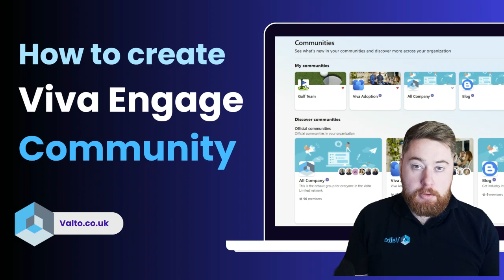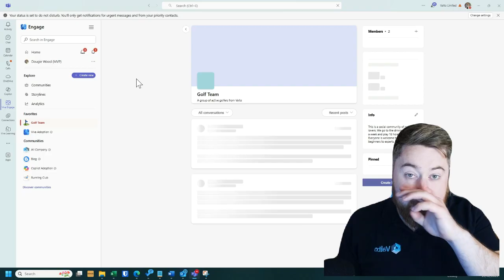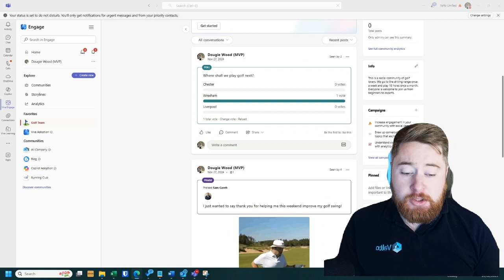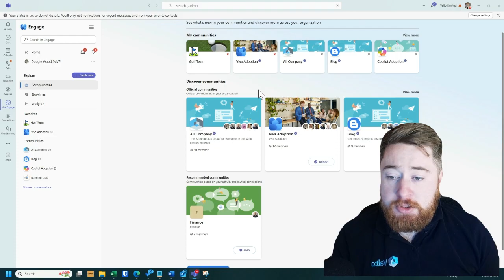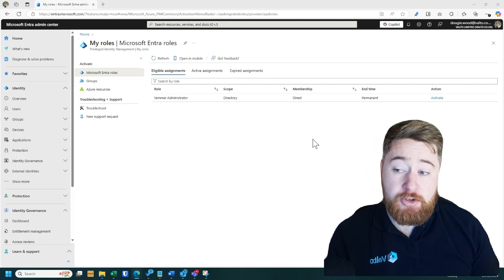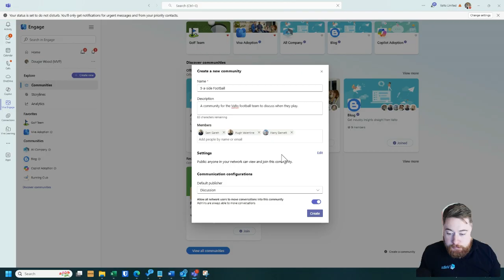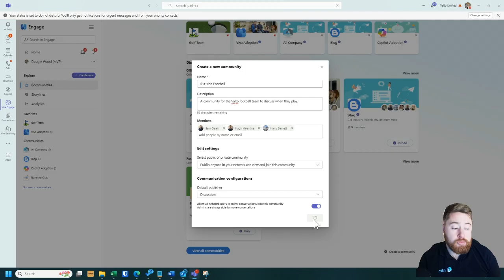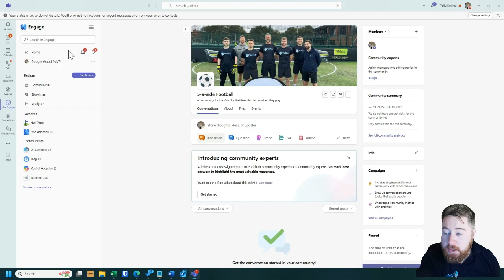How to Build a Viva Engage Community in 10 Minutes!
Want to learn how to use Microsoft Viva to connect your team and improve communication? Whether you're new to Microsoft Viva Engage or looking for best practices, this guide will help you get started quickly.

🔹 What You'll Learn:
✅ What is Viva Engage, and how does it fit into Microsoft 365 Viva Engage?
✅ Viva Engage setup – creating and customizing your first community
✅ The difference between public and private communities in Teams Viva Engage
✅ Understanding official vs. unofficial communities and when to use each
✅ How to use topics in Viva Engage to organize discussions and boost engagement
✅ How to add members to your Viva Engage app and manage permissions effectively

💡 This Viva Engage demo covers everything from setup to engagement strategies, helping you maximize the power of M365 Viva Engage for better teamwork. Whether you're using Microsoft Teams Viva Engage or the standalone app, this guide will get you up and running fast!